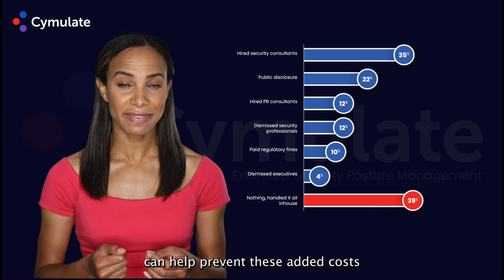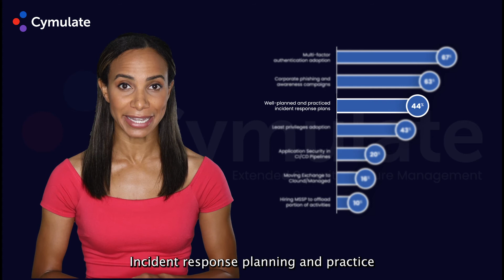2022 Data Breaches Survey Report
As security breach rates rise, security professionals are looking for genuine, actionable data to make the right decisions for their company. That’s why we commissioned a global survey of 858 senior decision-makers from North America, EMEA, APAC, and LATAM, across various industries, including technology, banking, finance, and government.

Our key findings will help security decision-makers craft informed, planned responses to a breach attack. It sheds light on the attack vectors used most frequently by threat actors and the impact these breaches had on IT systems.

“There is no reason to believe the level of data compromises will suddenly decline in 2022,” said CEO of Identity Theft Resource Center, Eva Velasquez, after record-breaking breach reports in 2021.

Only through preparation and action can the cybersecurity community rise to the challenge of cyberattacks.